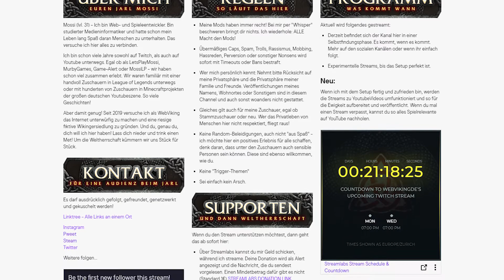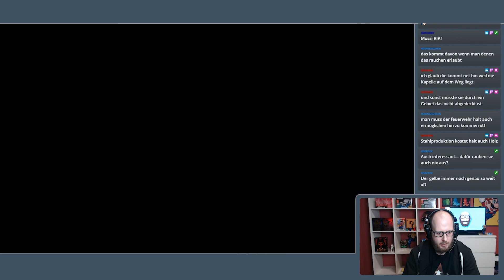WENIG LAND 3/3 - Anno 1602 - | Mossi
Es ist das Jahr 1602 und Sie befehligen ein Segelschiff, das durch die Gewässer der unbekannten Inselwelt Anker navigiert. Sie haben nicht mehr als eine Handvoll vertrauenswürdiger Anhänger und einen begrenzten Vorrat an Lebensmitteln und Baumaterialien an Bord Ihres Schiffes. Sie sind hier, um ein neues Leben zu beginnen. Wenn Sie auswählen, welche Insel Sie besiedeln möchten, ist Ihre Zukunft bereits besiegelt, denn jede Insel hat ihre eigenen Besonderheiten.
Ihr Ziel ist es, eine ganz neue Welt zu schaffen. Erforschen, bauen, besiedeln, handeln und verteidigen - das ist die Herausforderung, die vor Ihnen liegt!

Besucht unbedingt auch Game Alert - dort findest du noch viel mehr zum gezeigten Material und viele andere Videomacher:

Kommentator: Mossi